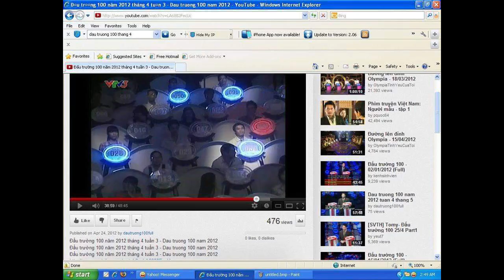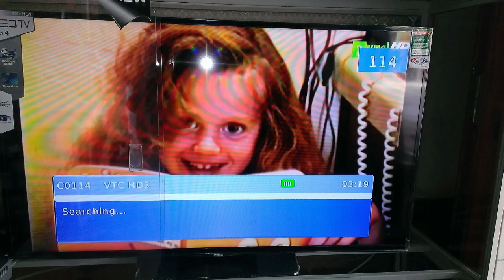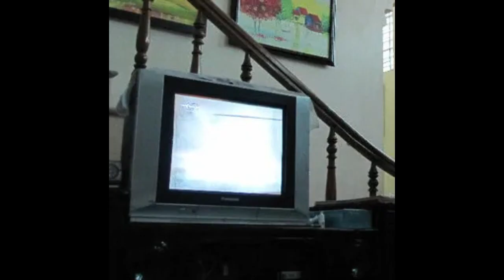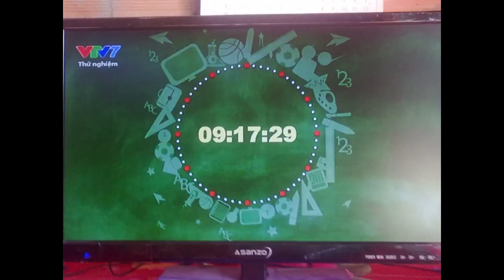(Tổng hợp) Những hình ảnh tư liệu truyền hình quý từ nhiều nguồn (1997 - 2016)